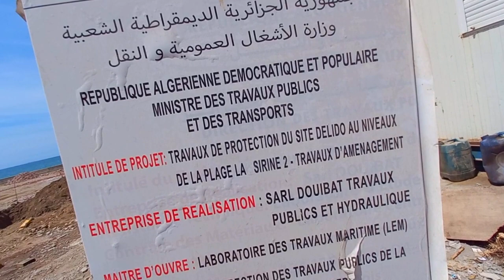تابعو أشغال التهيئة الجديدة بساحل الضفة الخضراء ببرج الكيفان VERT RIVE ARRANGEMENTS